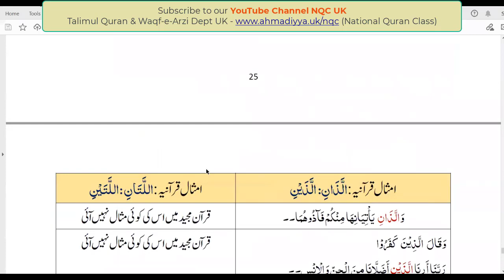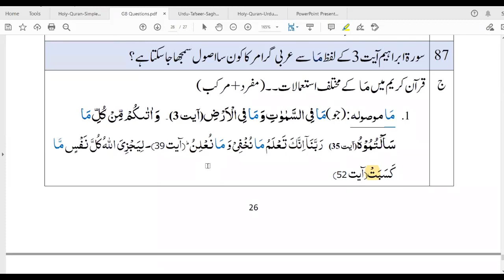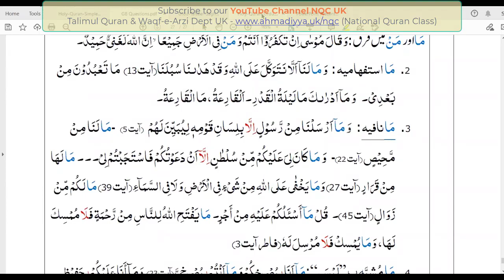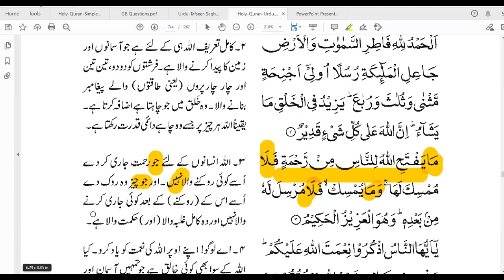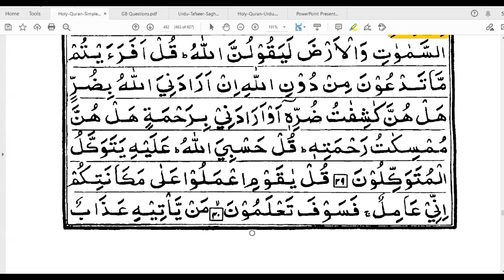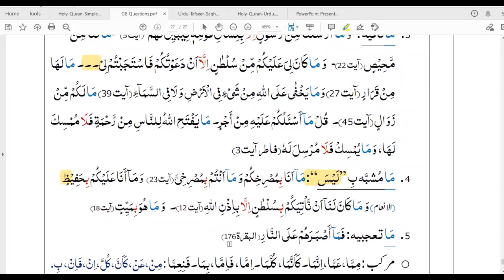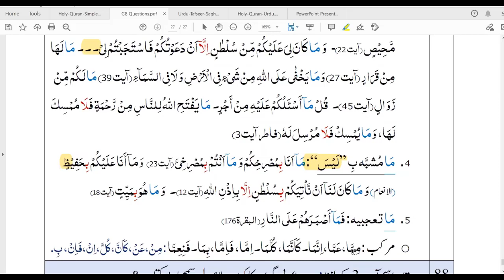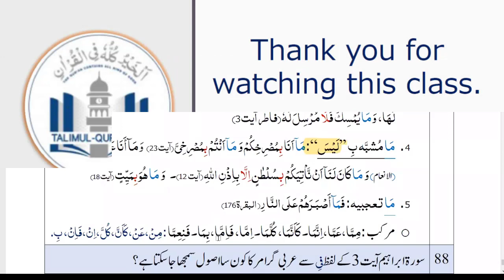G8 Advanced Qur'anic Studies - Tarjamah, Lughat & Grammar (Urdu) Lesson 21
NQC G8 Qur'anic Arabic Grammar Lessons in Urdu
Online course teaching Arabic Grammar in Urdu language held on 23rd March 2021